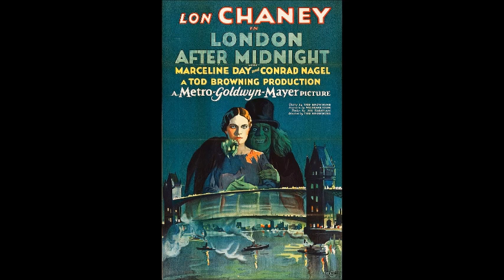Podcast #23: Discusses Lon Chaney: in 'The Unknown' and 'London After Midnight' (1927)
In today's episode Ian Champion discusses a double bill of Lon Chaney in 'The Unknown' (1927) and one of the  most famous lost movies in horror history 'London After Midnight'.